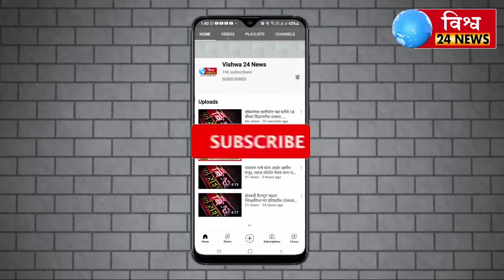एसटी कर्मचाऱ्यांनी सरकारला केले आवाहन आम्हाला विलिनीकरण नाही केले तर आम्ही आत्महत्या करू